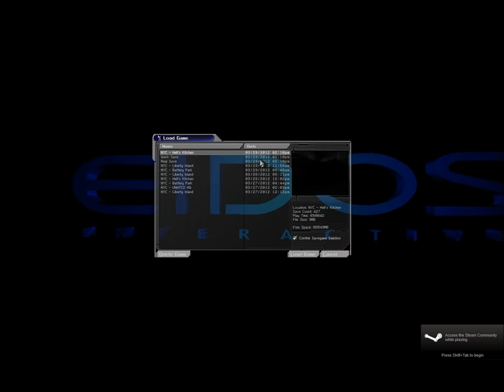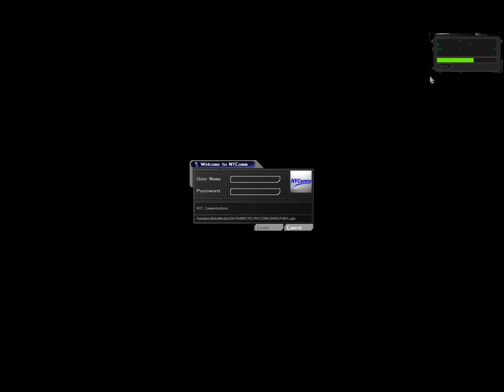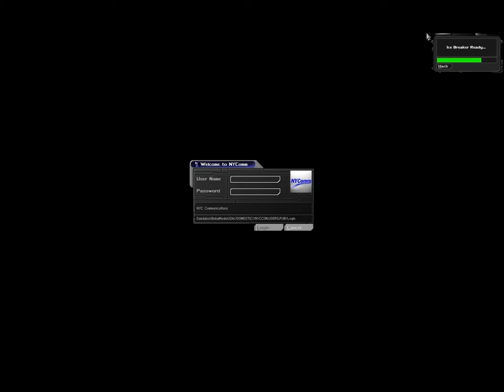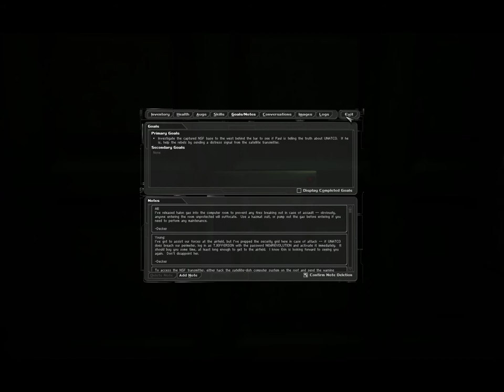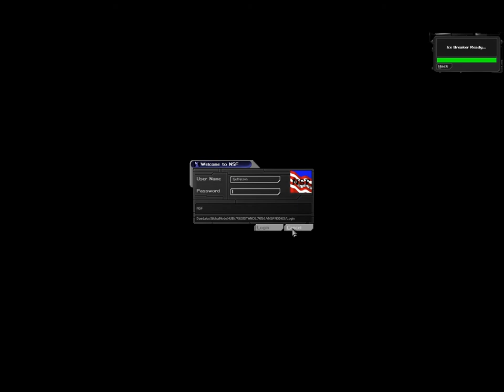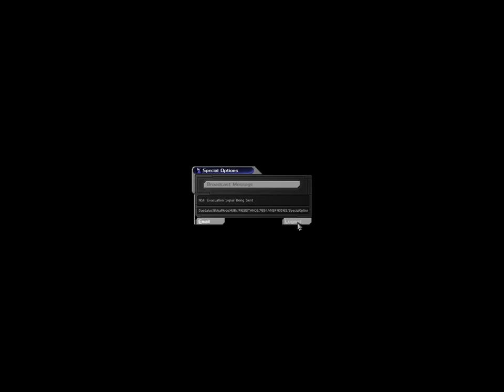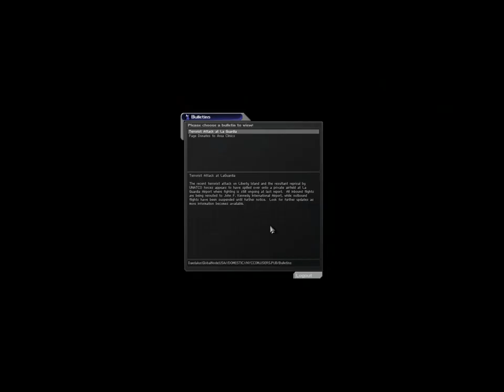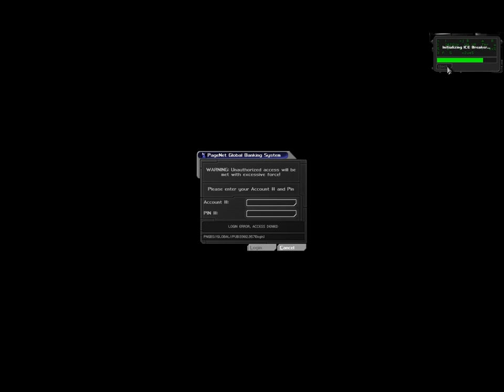Let's Play Deus Ex 10: NSF HQ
We do Paul a favor, and finally turn on UNATCO.